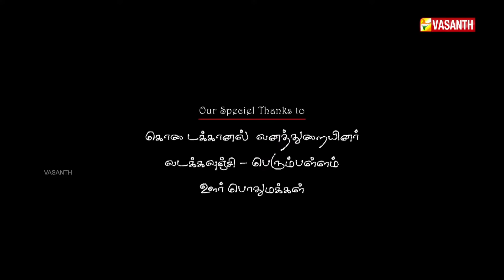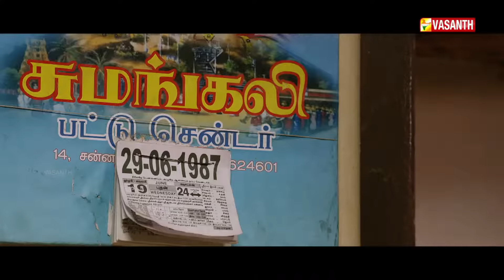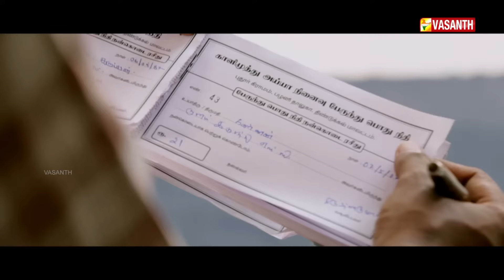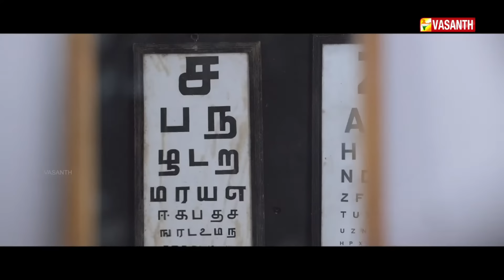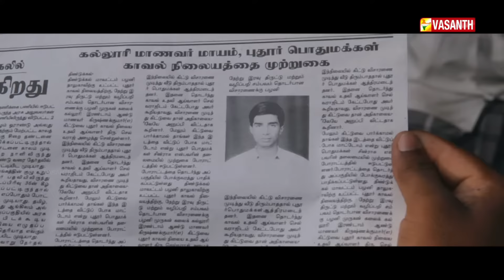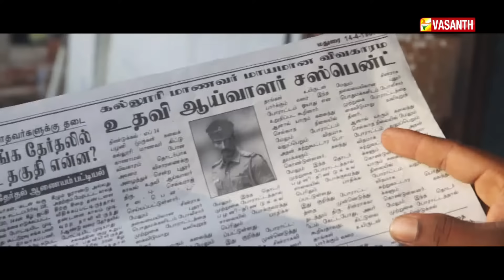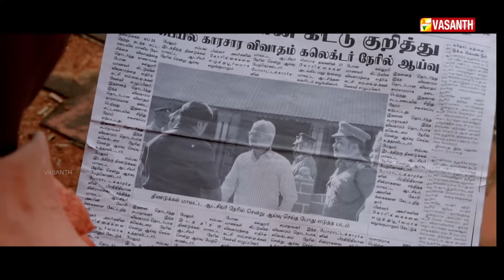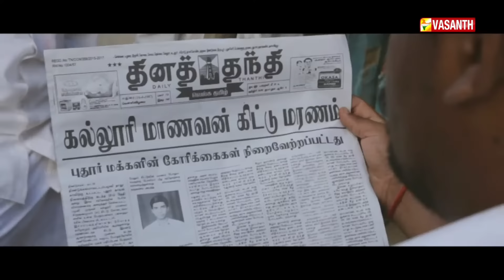Maaveeran Kittu Full HD Movie | Vishnu Vishal, Sri Divya, R.Parthiepan | D.Imman | Suseenthiran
Maaveeran Kittu Full HD Movie | Vishnu Vishal, Sri Divya, R.Parthiepan | D.Imman | Suseenthiran | Vasanth TV

The movie story deals with Kittu, a Dalit, he falls in love with Gomathi, who hails from an upper class family. When the villagers learn about their relationship, they kill Gomathi's father and put the blame on Kittu.

Movie: Maaveeran Kittu / மாவீரன் கிட்டு
Starcast: Vishnu Vishal, Sri Divya, R.Parthiepan, Soori, Harish Uthaman, Nagineedu
Directed by: Suseenthiran
Dialogue & Lyrics: Yugabharathi

தீண்டாமை ஒரு பாவச்செயல்
தீண்டாமை ஒரு பெருங்குற்றம்
தீண்டாமை ஒரு மனிதத்தன்மையற்ற செயல்.